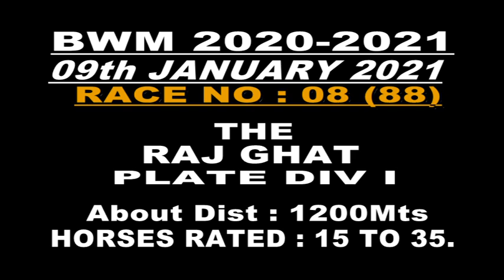First Impression with Suraj Narredu up wins The Raj Ghat Plate Div-1 2020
First Impression trained by Prasanna Kumar with Suraj Narredu up wins The Raj Ghat Plate Div-1 2020 at the Bangalore Turf Club